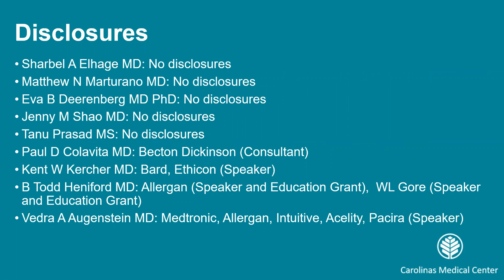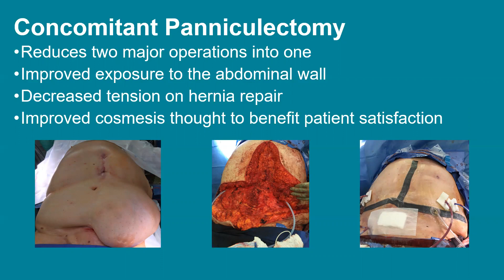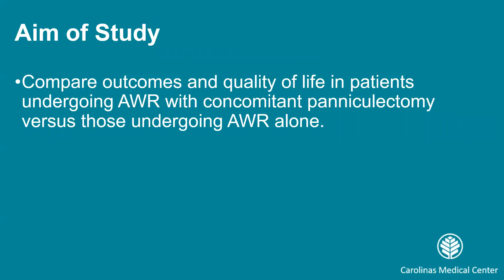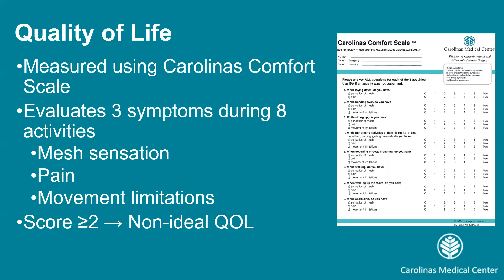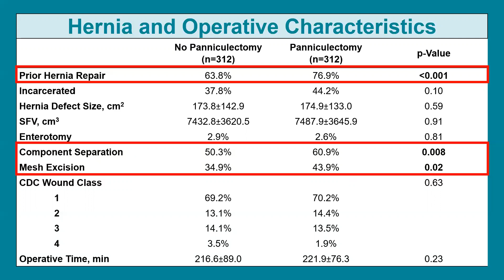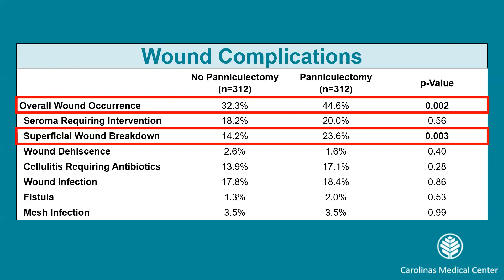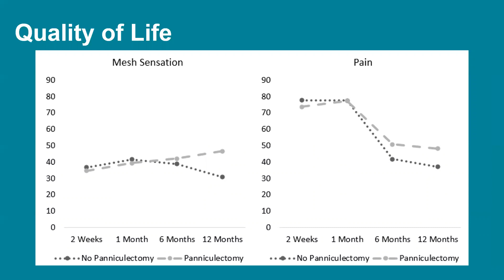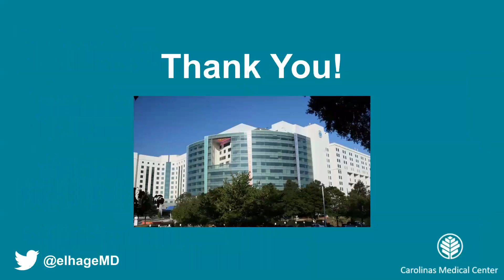Impact of Panniculectomy in Abdominal Wall Reconstruction: A Propensity Match Using 3-Dimensiona...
This talk was presented by Sharbel Elhage, MD, Carolinas Medical Center at the Hernia Abstracts (non CME) session during the 2020 SAGES Virtual Meeting.